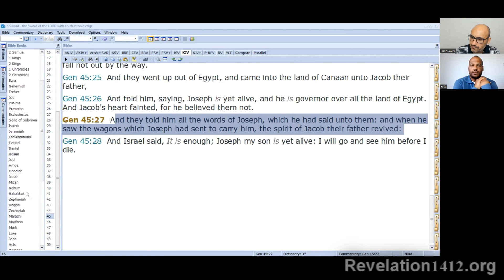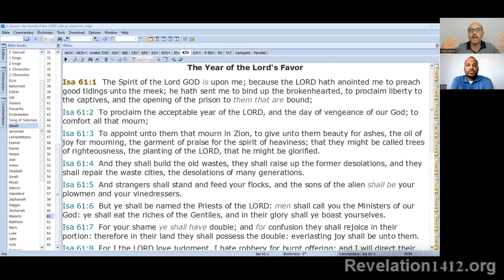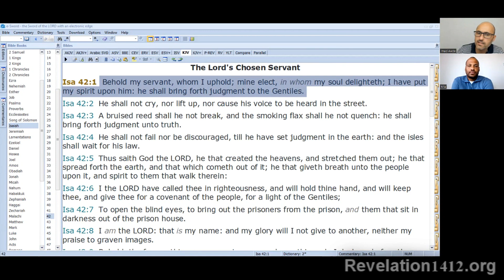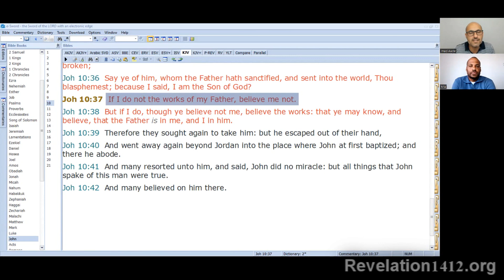23 - Does Jesus' baptism prove the Trinity? - Closer Look - Imad Awde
Pr Randy Skeet uses the baptism of Jesus as an evidence of 3 in 1 God? what does the text actually say?

A Closer look is a New Series:
Short Videos examining arguments made by Trinitarian preachers in favour of the trinity teaching.